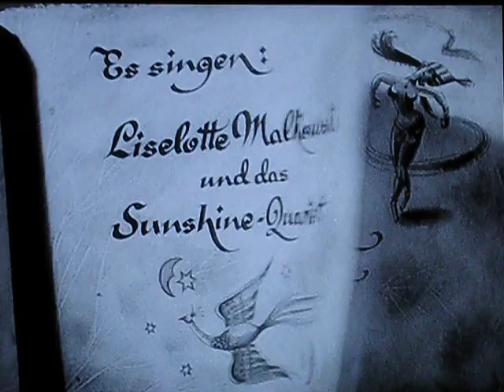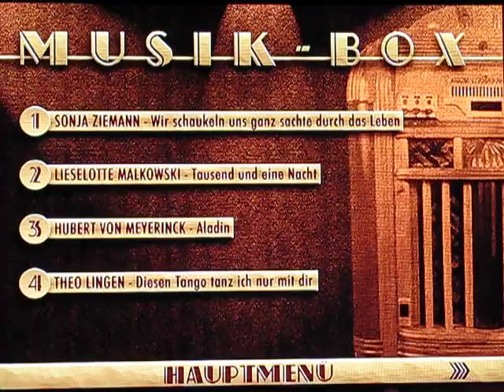Liselotte Malkowsky & Sunshine Quartett, are Singing:"A THOUSAND AND ONE NIGHT"1952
A THOUSAND AND ONE NIGHT Sung by LISELOTTE MALKOWSKY Music by:  Lotar Olias
Lyrics by:  Kurt Schwabach
From the 1952 German  film: The Thief of Bagdad